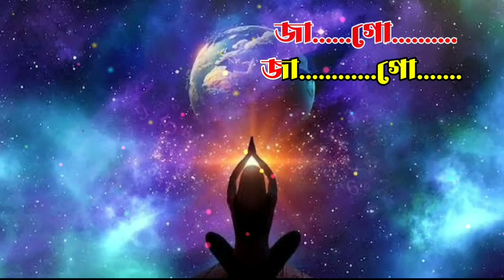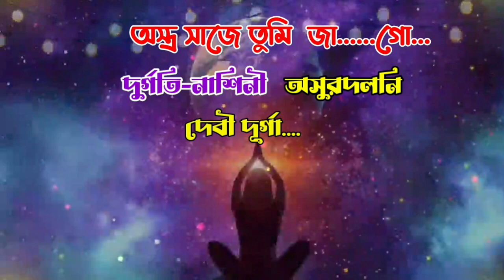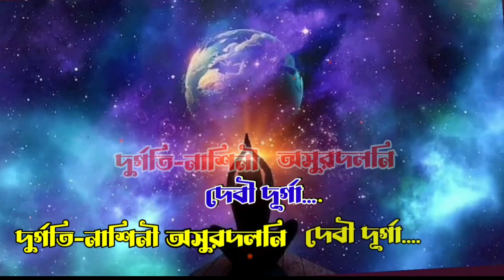Durgatinashini | Asur Dalani Devi Durga | Karaoke with Lyrics | Mahalaya Song | আগমণীগান জাগো দূর্গা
Jaago Durgatinashini Asur Dalani Devi Durga | Karaoke  Mahalaya Agomoni Song  আগমণী গান জাগো দূর্গা

♦️Bangla Durga Puja song karaoke Play list